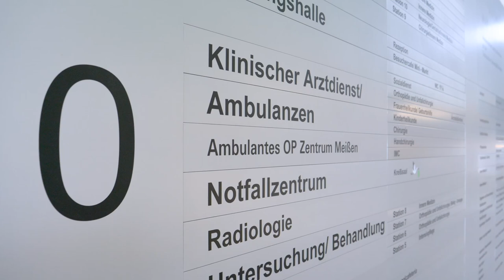Das ELBLANDKLINIKEN Notfallzentrum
Die Notaufnahmen der ELBLANDKLINIKEN spielen eine zentrale Rolle bei der Versorgung des Landkreises Meißen. Vor diesem Hintergrund wurde ein konzernübergreifendes Notfallzentrum unter Chefarzt-Leitung geschaffen. Dr. med. Thomas Peschel, Leiter des Notfallzentrums im ELBLANDKLINIKUM Meißen, stellt die Hintergründe, Strukturen und Ziele vor.